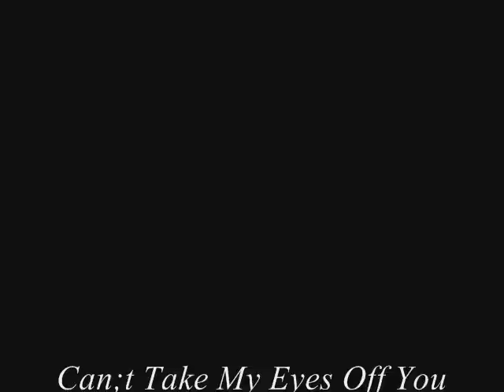Can't Take My Eyes Off You(Clois).wmv